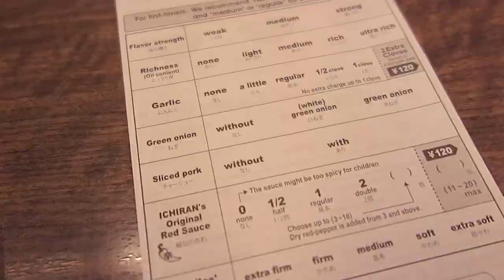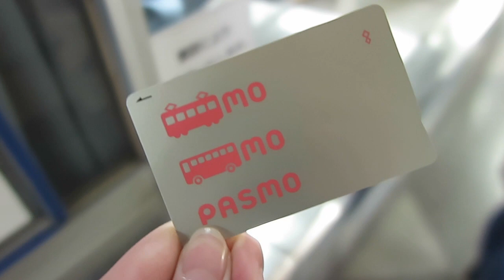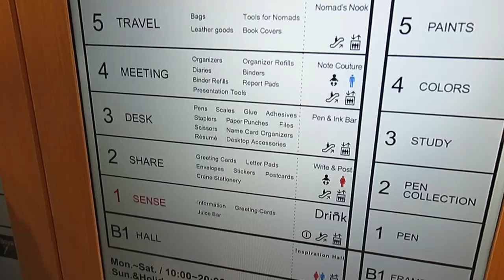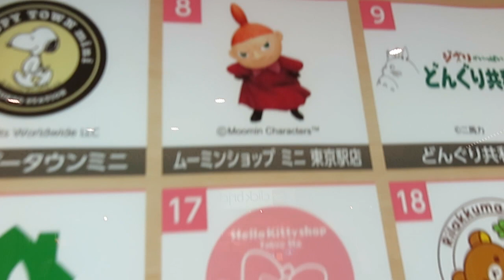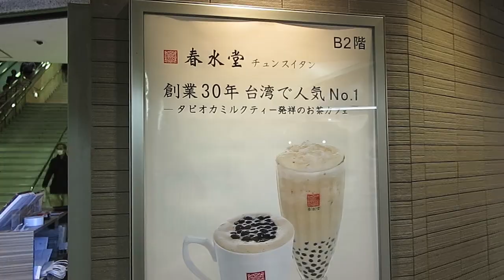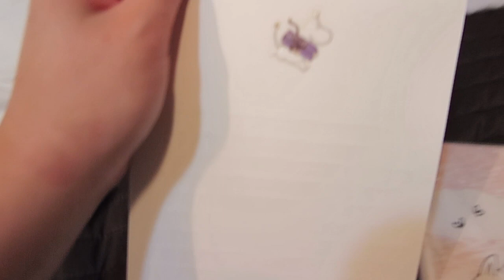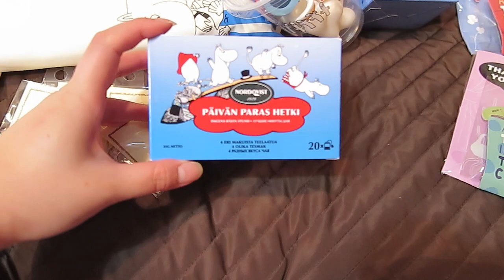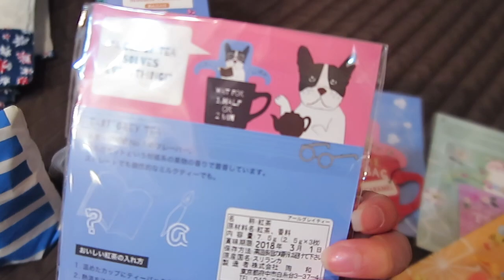TOKYO VLOG: HELLO TOKYO! (Shibuya, Ginza, First Avenue, Moomin haul)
HELLO TOKYO!

It's great to be back! I'm feeling pumped and excited to take on this new adventure :D Here with my mom for 5 days full days! The plan is to work during the mornings until noon, and head out for the afternoon. So it's gonna be a jam packed day errrday!

AirBnB:
I looked an apartment space just 10 min walk away from Shibuya station. I found it to be super convenient to get to the major stations with no/ little transferring. Highly recommend going with the AirBnB option to get the somewhat authentic feel of what it's like to live in Tokyo.

Getting around:
Since we arrived in the Haneda airport at 2am, metro/train services weren't available. The only option for us was to take a taxi, which was superrr expensive! But I'd definitely recommend taking the trains or the buses when traveling from the airport.

Today's Vlog:
First stop.. Ramen at my fav ramen shop called Ichiran in Shibuya
Ginza window shopping (Weekend afternoons the road closes)
Everything Kawaii at First Avenue, Tokyo Station (Character Street)
MOOMIN MINI SHOP!!!
Moomin Haul :)

P.S: Do you like my updated editing style?? Trying to go for a more hip look.. but keeping my inner need for cuteness